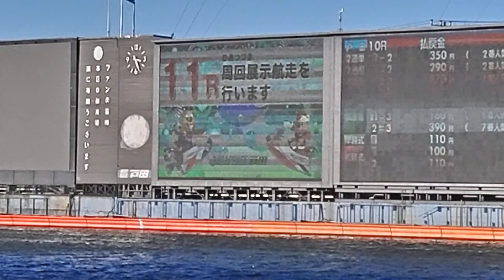① 平山智加 ② 香川素子 ③ 清埜翔子 ④ 樋口由加里 ⑤ 藪内瑞希 ⑥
安定板装着　周回展示航走1周回
レース2周回